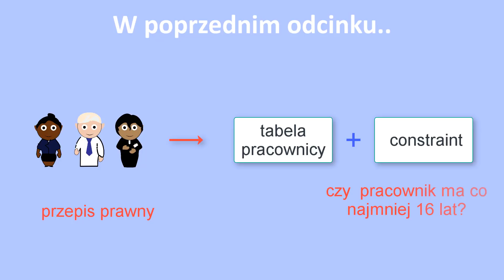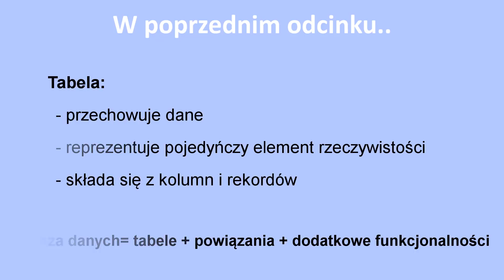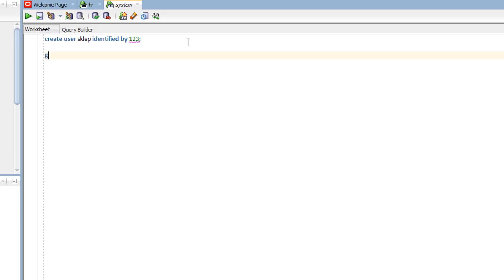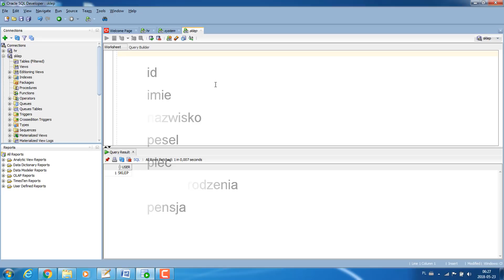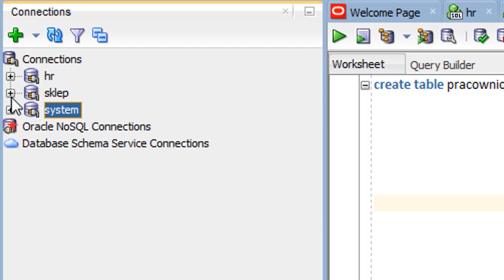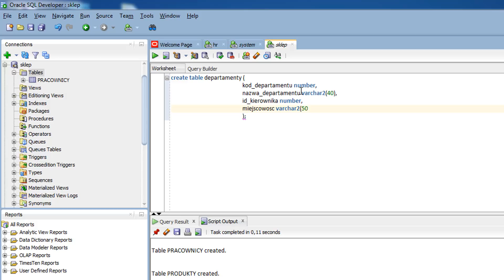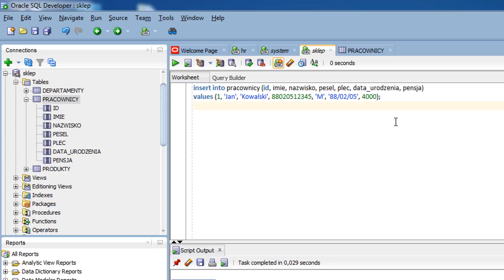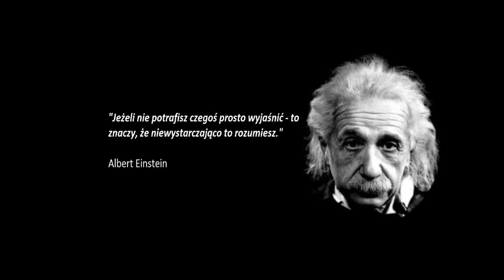Kurs SQL 3: Projektowanie bazy danych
Dzisiaj rozpoczniemy pracę nad projektem bazy danych. Nauczymy się stosować polecenie create table oraz insert into. Jeśli zastanawiałeś się skąd zdobyć doświadczenie by zostać programistą koniecznie musisz obejrzeć to nagranie.